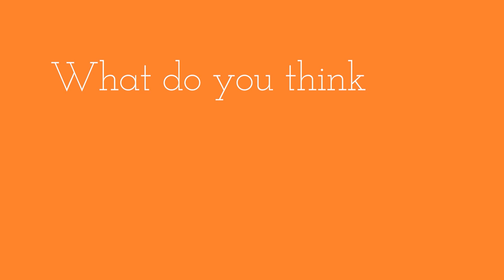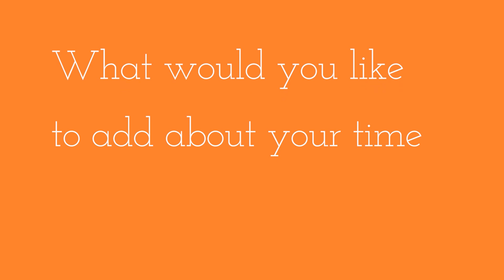Payton Barrington - Miss Florida Citrus 2022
Brief memories of Payton Barrington’s time as Miss Florida Citrus 2022

For more information please visit the Florida Citrus Hall of Fame Video content is copyright Florida Citrus Hall of Fame and may not be reproduced without written permission.